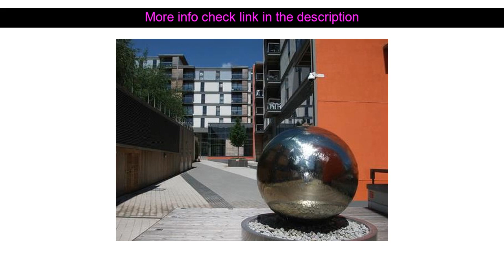Hotel Review: City Stay - Vizion Garden Apartments ( Milton Keynes, United Kingdom )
City Stay - Vizion Garden Apartments ( Milton Keynes, United Kingdom )
Address: 2 Merrivale Mews. South Fifth Street

City Stay - Vizion Garden Apartments is conveniently located in the popular Milton Keynes Suburbs area. The property features a wide range of facilities to make your stay a pleasant experience. Facilities like free Wi-Fi in all rooms express check-in/check-out Wi-Fi in public areas car park family room are readily available for you to enjoy. Some of the well-appointed guestrooms feature television LCD/plasma screen internet access ??wireless (complimentary) non smoking rooms heating balcony/terrace. Entertain the hotel's recreational facilities including garden. City Stay - Vizion Garden Apartments combines warm hospitality with a lovely ambiance to make your stay in Milton Keynes unforgettable.